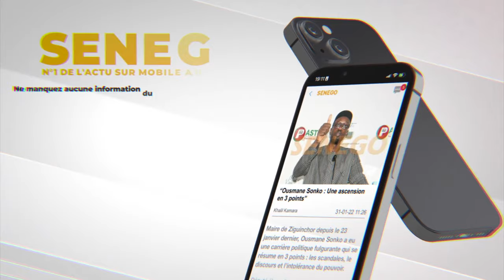Abdoul Mbaye :"Tous dirigeants de deniers publics rendront des comptes y compri Macky Sall une fois